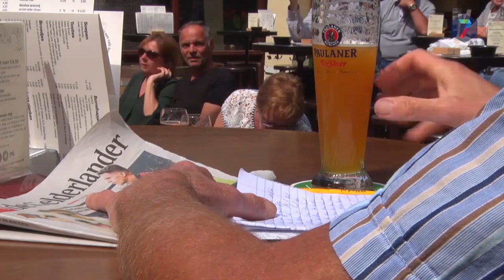Column van Vincent Cantrijn: Biechtstoel